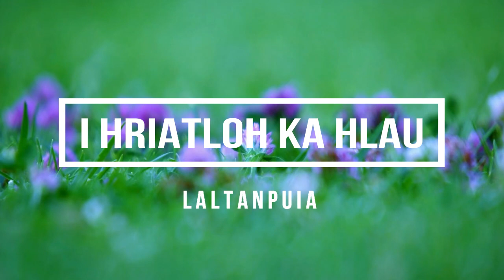Laltanpuia Tochhawng - Kalo haw thuaI dawn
Personal Used atan - Ka hla duh thenkhat te dah that nan